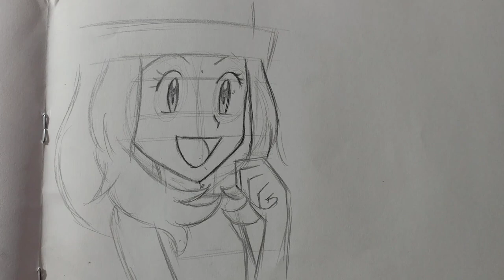Just for practice ✨ | Tutorial | SK Art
How to Draw Anime Girl ,Anime Tutorial ,